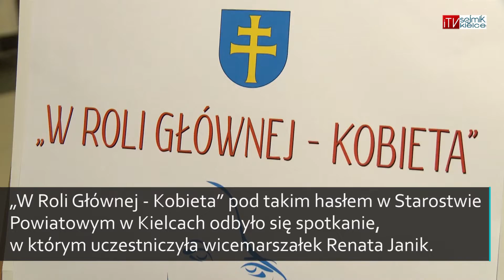Świętokrzyski przegląd tygodnia